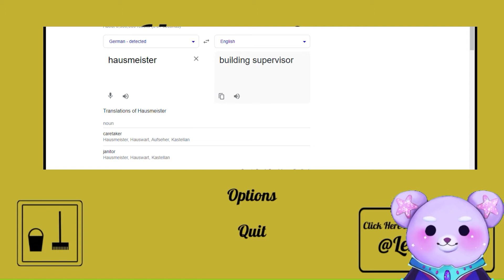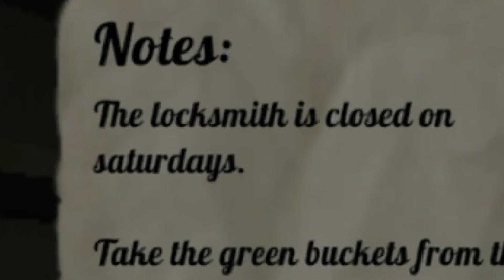There is SOMETHING in this Building [ Hausmeister II Transmission #1 ]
Greetings! As a secondary job, I have become a Hausmeister (caretaker)! I will be documenting my experience as I take care of the building and it's tenants!
Looking for me? Right here!